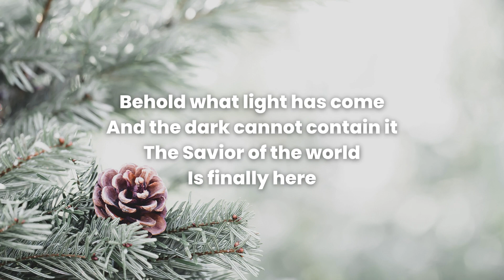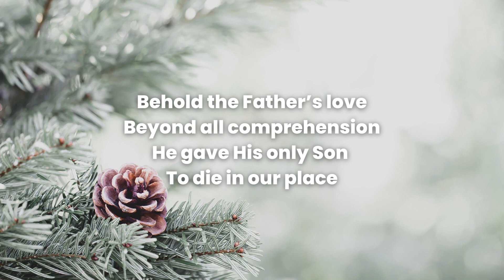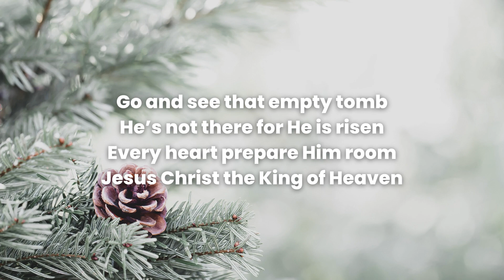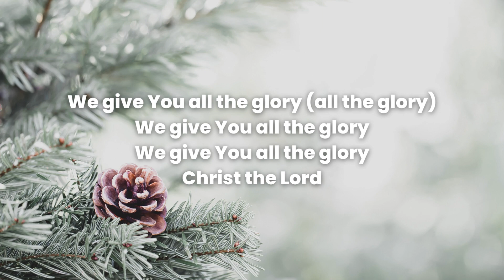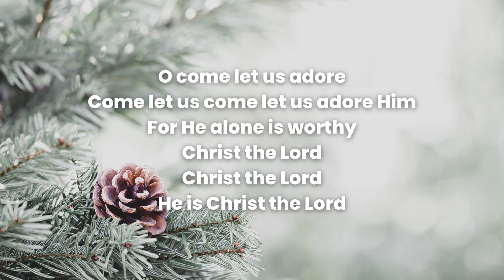Behold I Lyric Video I Phil Wickham (ft. Anne Wilson)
Behold, with Lyrics, by Phil Wickham.

My goal is to share the good news of Jesus Christ. Jesus Saves!

Merry Christmas! 🎄

"For to us a child is born, to us a Son is given, and the government will be on His shoulders. And He will be called Wonderful Counselor, Mighty God, Everlasting Father, Prince of Peace."
Isaiah 9:6